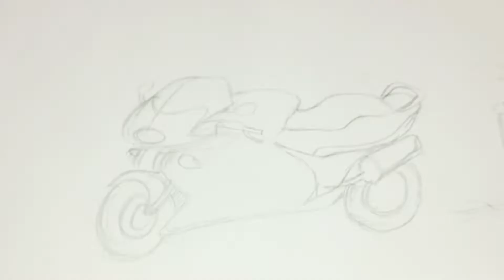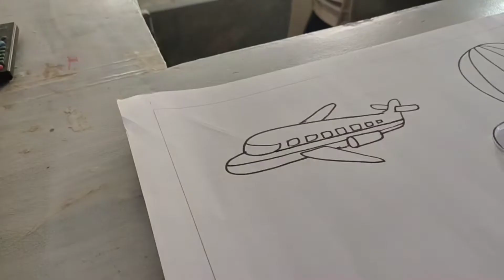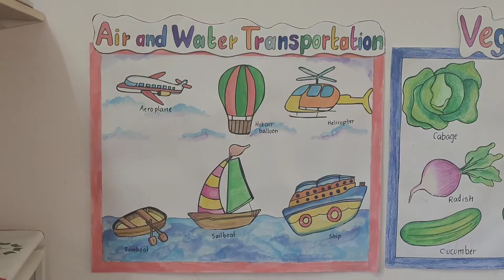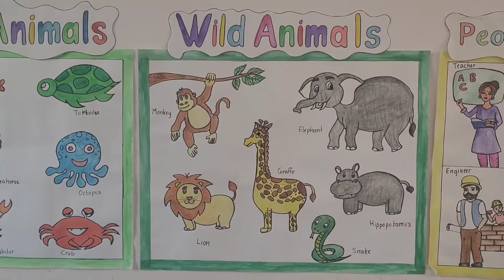Land transportation /easy chart work for preschool/chart work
preschool chart work ideas

Welcome to Mom's Arts and Flavours! In this video, we'll be sharing some of our favorite recipes and creative DIY projects that you can do at home. From delicious meals to beautiful crafts, we hope to inspire you to unleash your creativity and create something special. Whether you're an experienced cook or a beginner crafter, we've got something for everyone. So sit back, relax, and enjoy the show!

uTube Hashtags for Viral Videos.